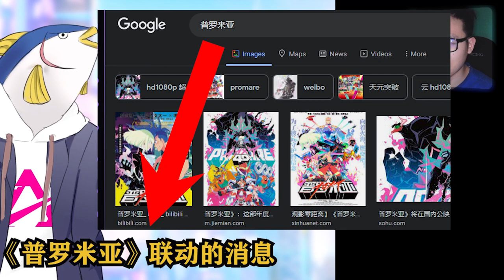3 New Mechas | PROMARE Collab & New Extension Map Maybe? (Super Mecha Champions)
SMC China Server 2022 Anniversary news.

To support me in making contents for reviewing different mobile games | Being Friends with you and Join me on my journey as I become the Ultimate Gamer I want to be.

【PC Build】
16GB VRam